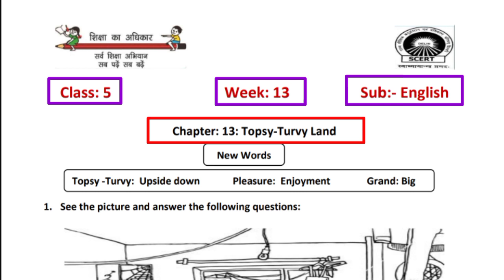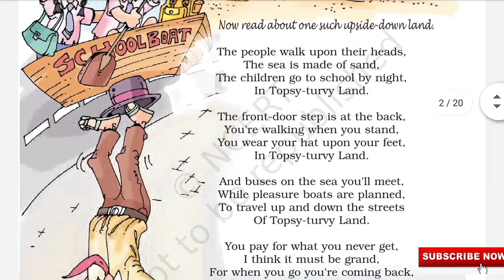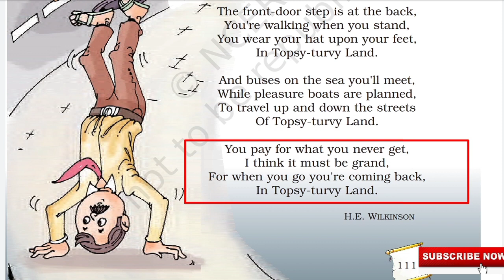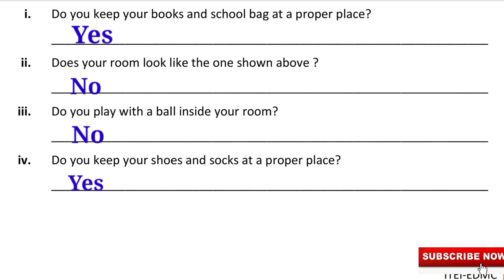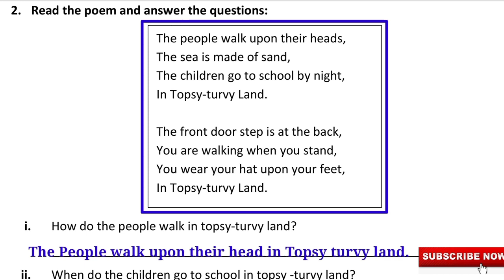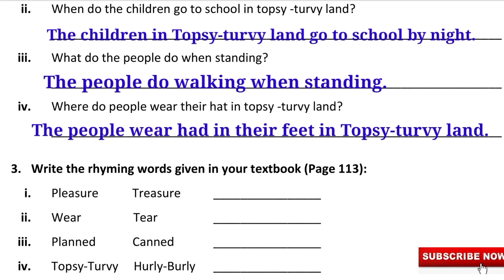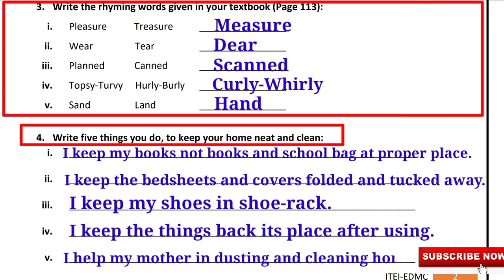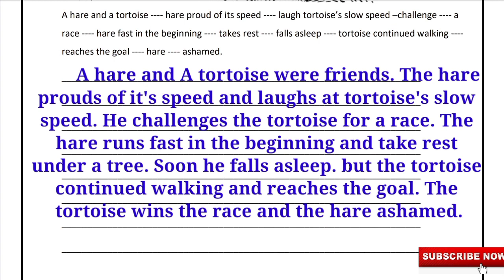EDMC Class 5 English Week 13 | Topsy Turvy Land @KNOWLEDGEKINGDOMsolution MCD Worksheet Solution Kaksha 5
EDMC Class 5 English Week 13 | Topsy Turvy Land ‎@KNOWLEDGE KINGDOM  MCD Worksheet Solution Kaksha 5 English Marigold Poem Topsy-Turvy land